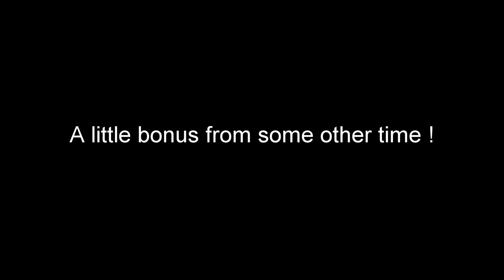Shore spinning/jigging, Barracuda attacks in Tenerife ! Gopro Hero 4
Fishing session from shore in Tenerife, catching some barracudas and lizardfish.
Rod : Daiwa procaster game travel 270
Reel : Shimano sonora 4000FB